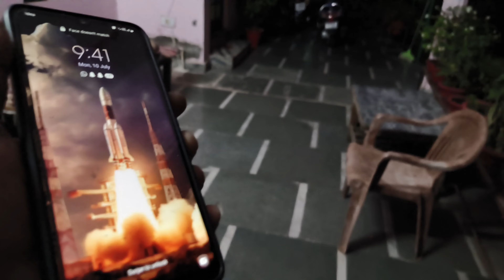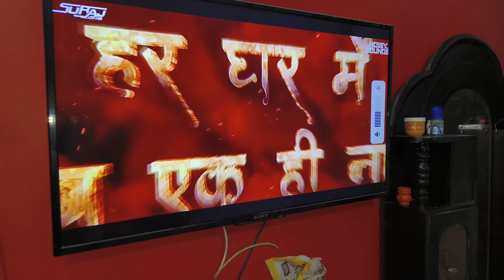Rameshwar Ne Bataya Kathal Kaise Kate 👍‼️Bacche Bole Jay Shri Ram 🚩@nareshmehtanpvlogs2547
thank you for wishing my channel ❤
Kathal kaun se Mausam Mein hota Hai
Kathal kis jagah mein jyada hota Hai
Kathal ki sabji Kaise banaen
Kathal ke Achar banane ka tarika
Kathal khane ke fayde